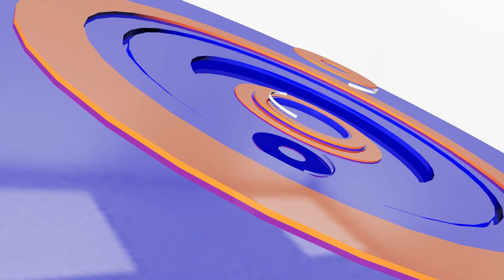វាយបកផែនការ'កាត់បន្ថយរបបសន្តិសុខសង្គមរបស់Trump | CFN TV (ព័ត៌មានអន្តរជាតិ) 08-05-2024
Cambodia Flash News (ព័ត៌មានអន្តរជាតិ) 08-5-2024
-វាយបកផែនការ'កាត់បន្ថយរបបសន្តិសុខសង្គមរបស់Trump
-តារាអាសអាភាសនឹងធ្វើសាក្សីក្នុងរឿងសូកប៉ាន់របស់Trump